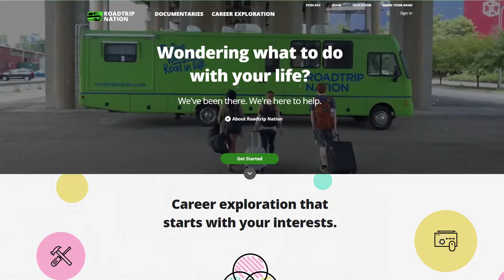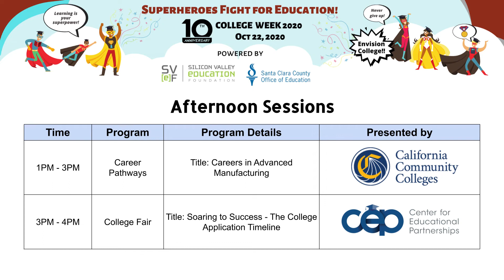College Week 2020: Day 4 - Joell Hanson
SIGN UP FOR COLLEGE WEEK WORKSHOPS!

ARE YOU READY FOR COLLEGE WEEK 2020?

College Week is a special one-week event led by Silicon Valley Education Foundation and Santa Clara County of Education to offer 40+ pre-recorded and live webinar sessions to inspire and guide you on how to achieve your college and career journey.

During the week of October 19–23, 2020 we challenge you to sign-up and attend all workshops to become a collegeexpert!